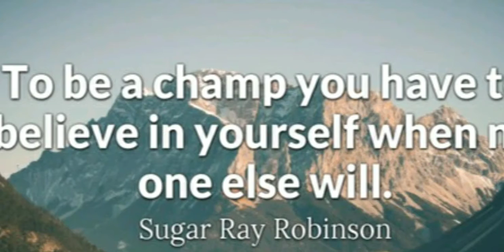Call Of Duty Mobile. (test trailer)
thinking about creating call of duty mobile videos this is my first te making a trailer I would love to know your thoughts on the video 🙂